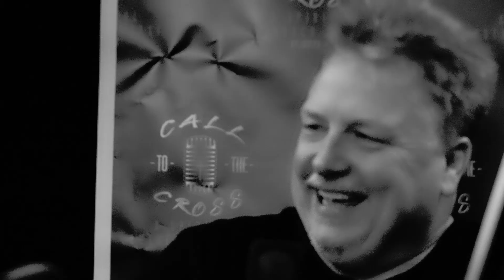Episode 33 - ”We just country folks from Bristol...and we Love people.”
We finish our conversation with Pastors Rachel and Darrell Johnson of The Fusion Church.